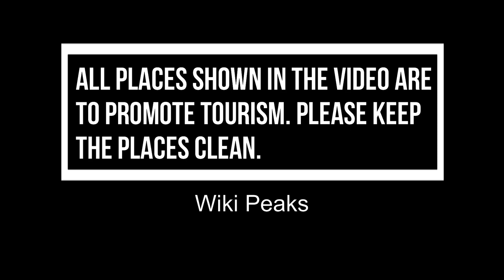Top 10 Best Night Clubs to Visit in Fresno, California | USA - English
Fresno is a city in California's San Joaquin Valley. Created in the early 1900s, Forestiere Underground Gardens consists of Roman-catacombs-inspired subterranean passages and courtyards. Fresno Chaffee Zoo has sea lions and a stingray touch pool. Sprawling, trail-lined Woodward Park is home to the Shinzen Japanese Garden. The city is a base for Yosemite National Park, with its waterfalls and giant rock formations. There are many bars, clubs, pubs in Fresno for couples, groups of friends, as well as night owls. To help you out, we have listed down some of the best Night Clubs in Fresno.

There are many beautiful Night Clubs in Fresno. USA has some of the best Night Clubs in Fresno. We collected data on the top 10 Night Clubs to visit in Fresno. There are many famous Night Clubs in Fresno and some of them are beautiful Night Clubs in Fresno. People from all over USA love these Fresno beautiful Night Clubs which are also Fresno famous Night Clubs. In this video, we will show you the beautiful Night Clubs to visit in Fresno.